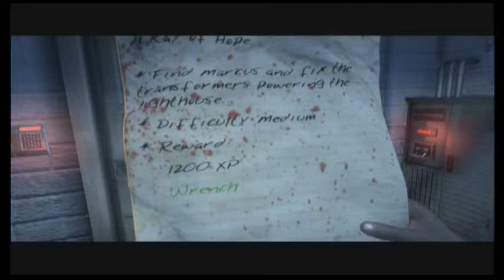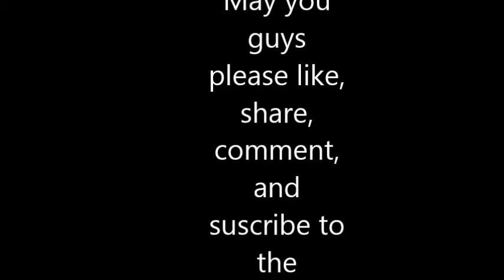Joe Enq Presents: Dead Island 4